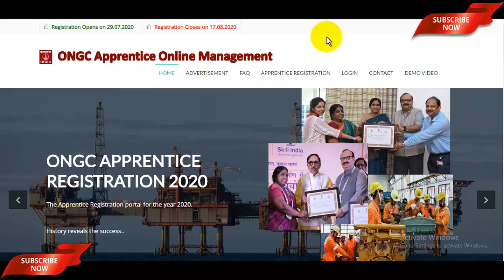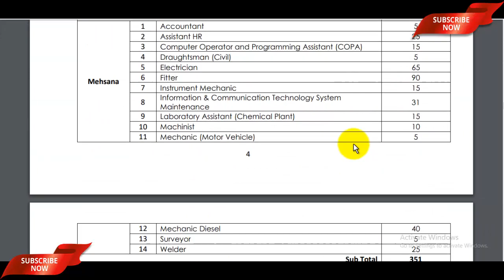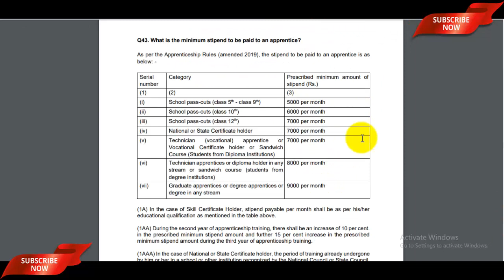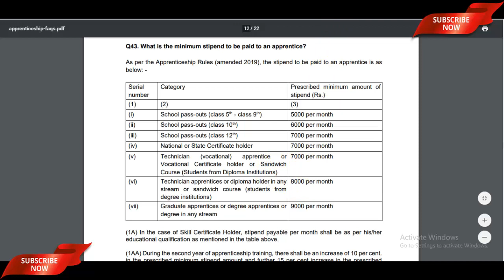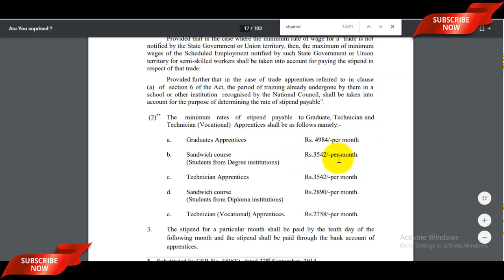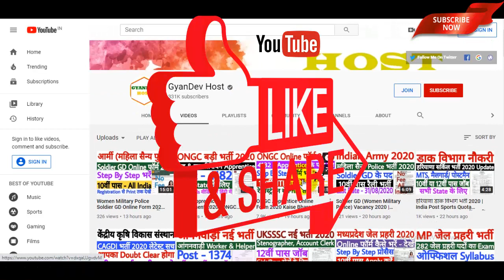ONGC Apprentice Me Kitna Salary Milta Hai | ONGC Apprentice 2020 Salary - पूरी जानकारी देखें